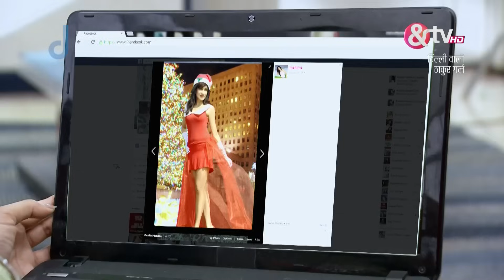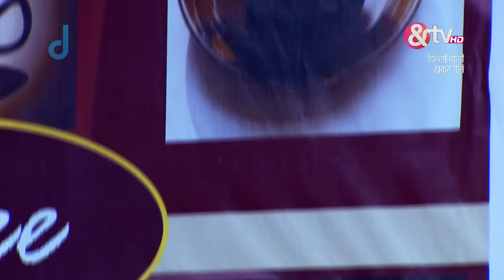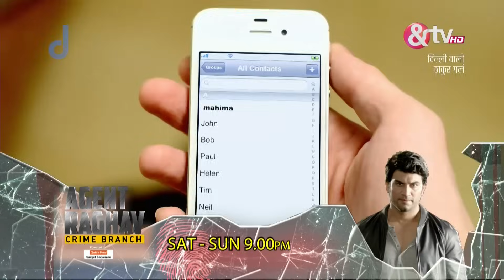Dilli Wali Thakur Gurls - Full Ep - 123 - Debjani "Daboo" Thakur, Dylan Singh - And TV